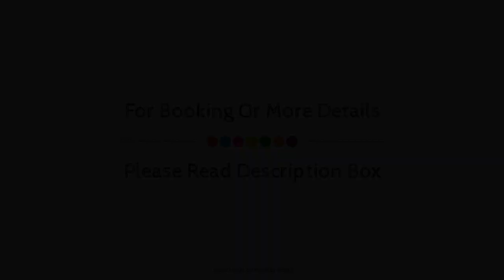Hotel Gelmirez, Santiago De Compostela, Spain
Searching For
1. Hotel Gelmirez - Santiago De Compostela
2. Hotel Gelmirez - Santiago De Compostela Virtual Tour
3. Hotel Gelmirez - Santiago De Compostela Rooms
4. Hotel Gelmirez - Santiago De Compostela Amenities
5. Hotel Gelmirez - Santiago De Compostela Videos
6. Hotel Gelmirez - Santiago De Compostela Offers
7. Hotel Gelmirez - Santiago De Compostela Deals
Audio Credit:
Track Title: Reasons To Hope
Artist: Reed Mathis